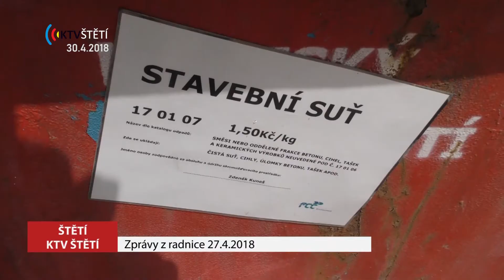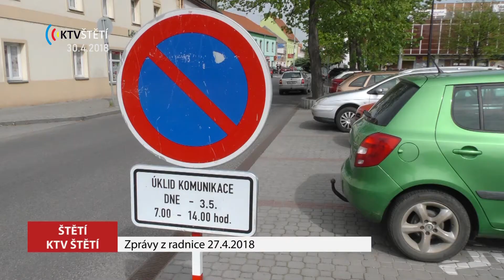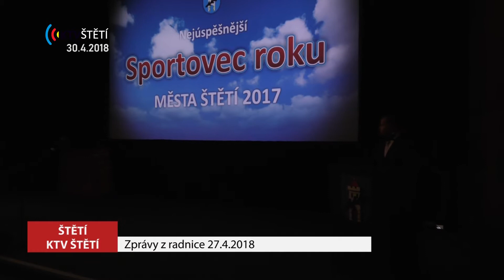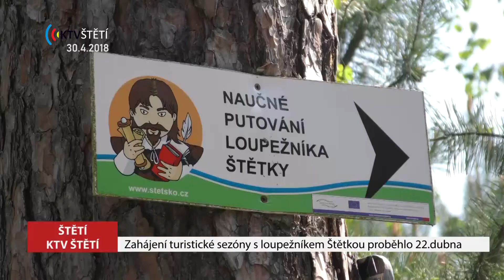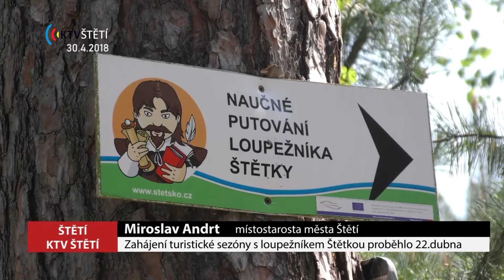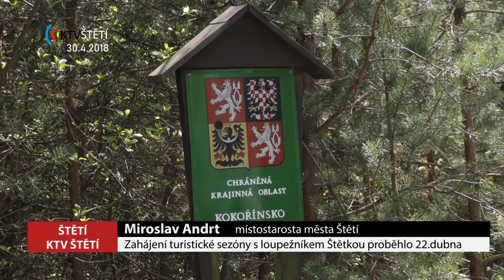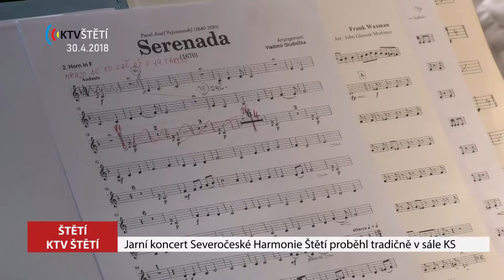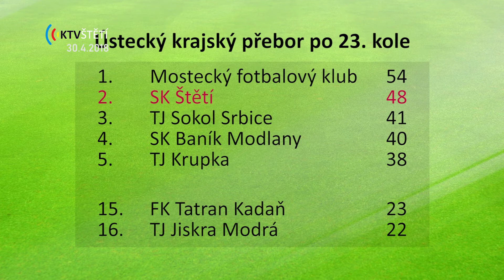ŠTĚTÍ: Zprávy KTV Štětí - 30.4.2018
- Zprávy z radnice
- Zahájení turistické sezóny s Loupežníkem Štěkou
- Informace Městské policie
- Jarní koncert Severočeské harmonie Štětí
- 3.kolo turnaje starších přípravek - fotbal
- 23.kolo Ústeckého krajského  přeboru - fotbal